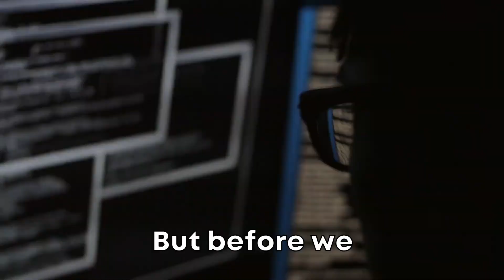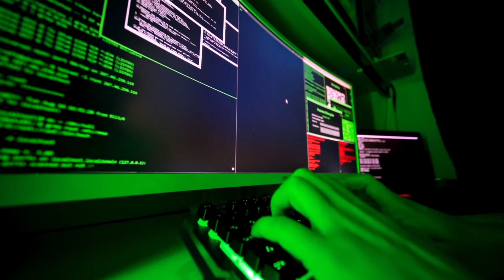Why You Struggle With Gaining Initial Foothold. 5 TRUTHS!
Struggling with gaining that initial foothold in your ethical hacking practice? This video uncovers the 5 fundamental truths behind why you might be facing difficulties and provides practical advice on how to overcome them.